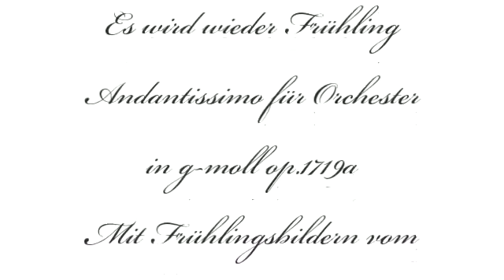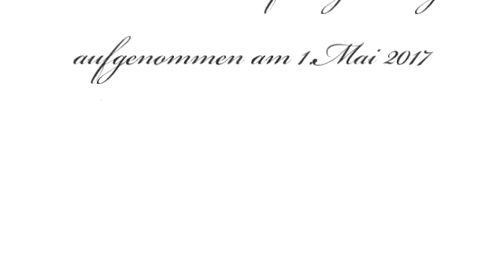Herb Weidner Es wird wieder Frühling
Ein Besuch auf dem Ob.kath. Friedhof in Regensburg im Mai. Andantissimo für Orchester in g-moll op.1719a. Bilder aufgenommen am 1.Mai 2017